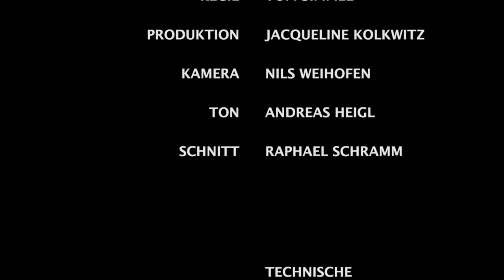Schreinerei Fußeder - Verwurzelt